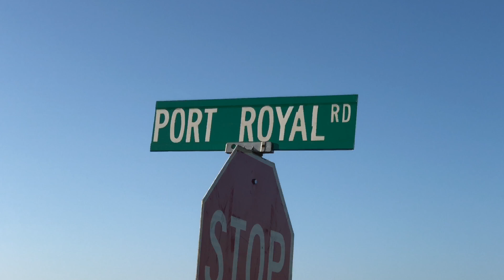BMW Crashes Into Adams Home, Driver Flees